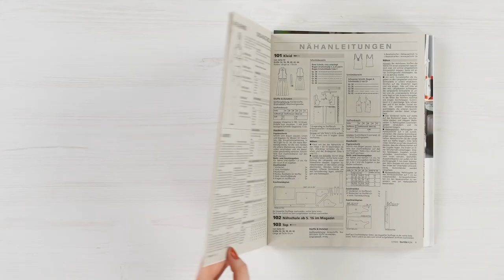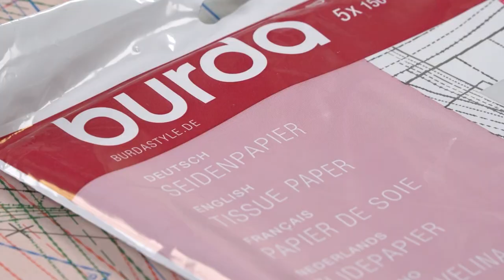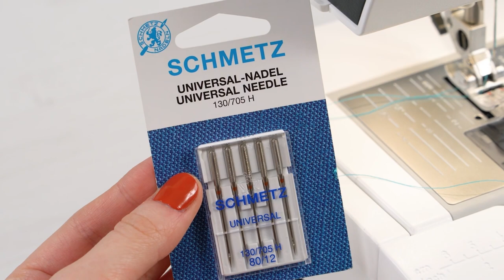Vestido 123 | Burda Style Mayo 2023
En este tutorial te mostraremos cómo coser paso a paso este vestido de verano vaporoso, de caída suave, con volantes y detalle de lazo, con el patrón correspondiente de nuestro burda style #5/23.

El vestido es vaporoso, ligero y tiene una silueta estupenda gracias al detalle de lazo en la cadera. Los volantes dan al vestido un aspecto fluido y se mueven favorecedoramente alrededor del cuerpo. Esperamos que te diviertas cosiéndolo.